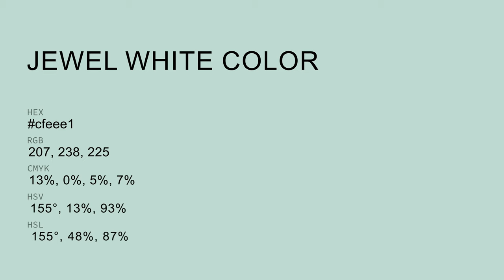Jewel White color cfeee1 hex color - Green color - Warm color cfeee1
What color is Jewel White ? cfeee1 hex color - Green color - Warm color cfeee1

Hex cfeee1 Color Code is also known as Jewel White color.

Hex cfeee1 Color code in RGB color code model is created after adding 81.18% red color, 93.33% green color and 88.24% blue color.
Hex cfeee1 Color code in CMYK color (process color) code model is generated after subtraction of 13% cyan, 0% magenta, 5% yellow and 6% black.